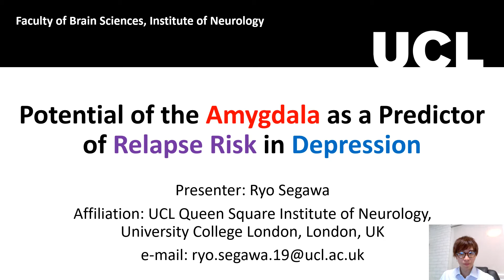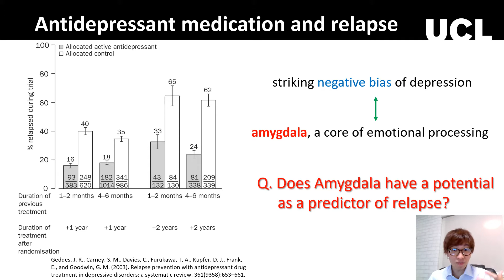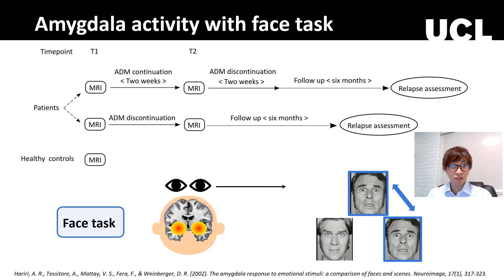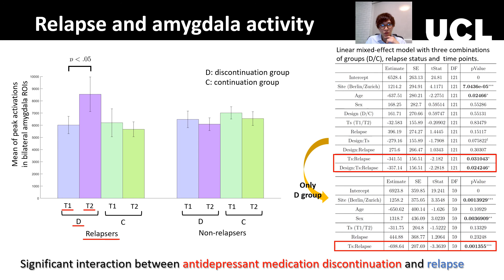Potential of the Amygdala as a Predictor of Relapse Risk in Depression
Description: Despite the fact that the duration of antidepressant medication and the relapse rate are closely related in the treatment of depression, the optimal timing of discontinuation of the treatment has not been quantified. This study demonstrates that the functional activity of the amygdala may be a predictor of relapse.